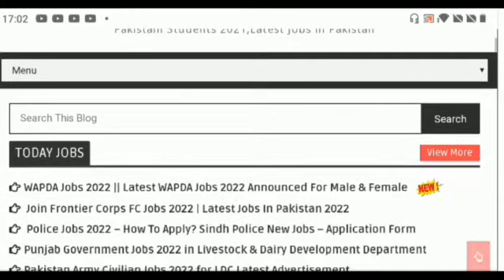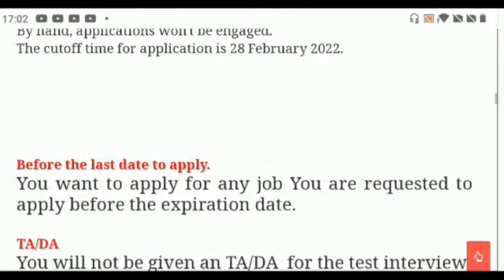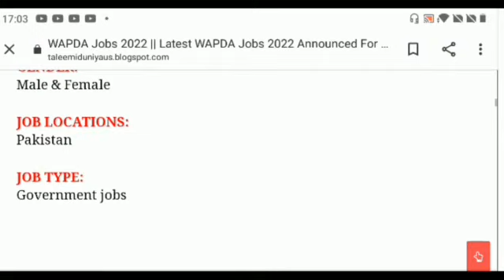Wapda Jobs 2022 Apply Now || Latest jobs in Wapda 2022 || Rozana ki jobs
Wapdajobs2022inpakistan
appplynowwapdajobs2022
latestjobsinwapda2022
howtoapplywapdajobs2022
todaywapdajobsinpakistan

Features:
✔ Daily updates.
✔ Read Comments.

Others)
Job categories:
- Government jobs
- Private job
- Online job
- Teaching job
- Graduation job
- A Level O Level jobs
- Matric jobs
- Store keeper jobs
- Government job
- Engineering
- Bank job
- Administration jobs
- Sales & Marketing
- Finance Jobs
- Accounts Jobs
- Army Jobs
- HR Jobs